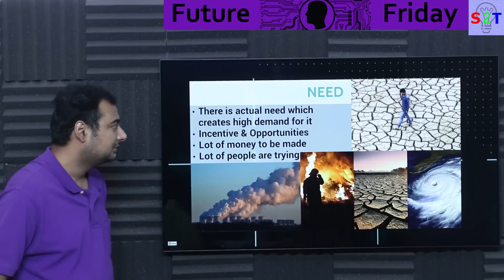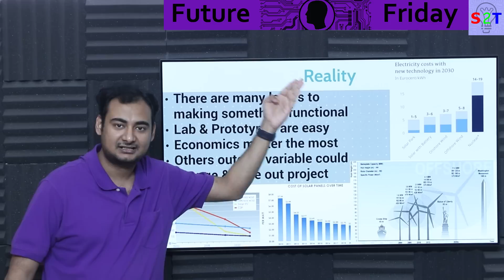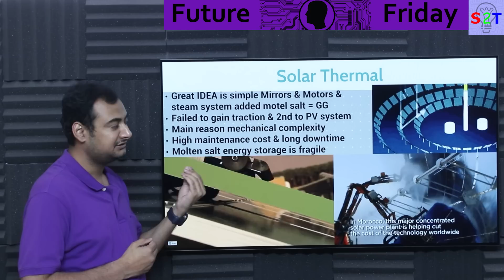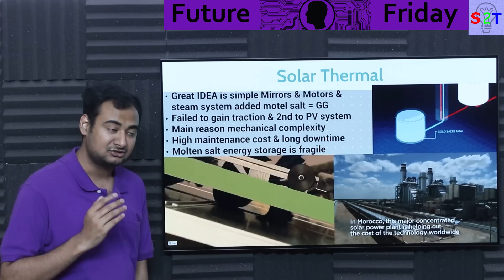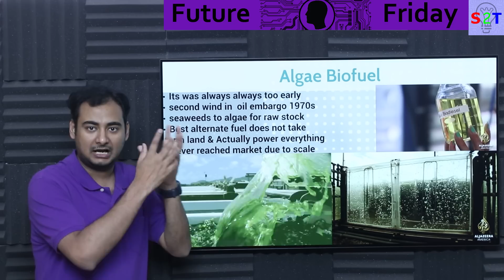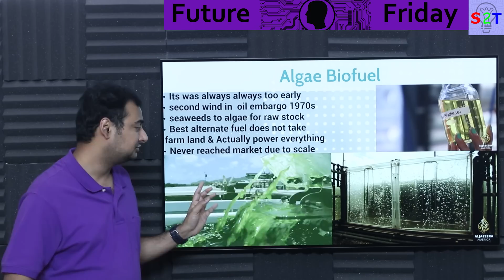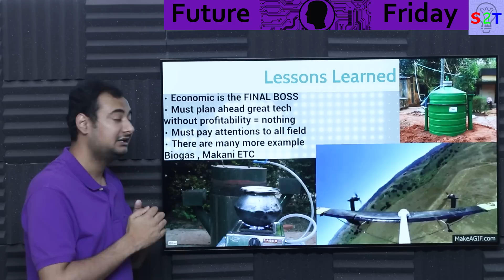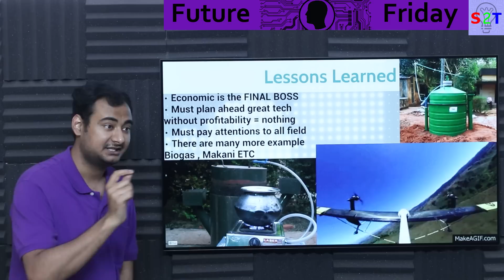Failed Green TECH Explained In HINDI {Future Friday}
Intro
NEED
Reality
Solar Thermal
Algae Biofuel
Lessons Learned